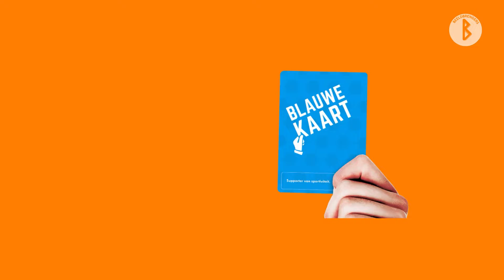Woke of WK?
Geef jij het WK in Qatar een rode of blauwe kaart? Wij gingen de straat op om  te vragen of je wel zonder bijsmaak kan kijken naar Oranje.

Presentatie: Sytse
Camera: Lucas
Montage: Sterre

Wil jij ook meedoen met Beeldbrengers als presentator, redacteur, camerapersoon of editor? Check dan

Beeldbrengers is onderdeel van MDT. Meer weten? Check doemeemetmdt.nl